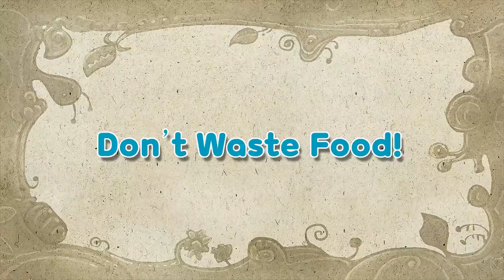Larva Season 3 🧭 New Cartoon Movie - Larva Cartoons 2021 🍕 Comedy Video ⏳ Animation Funny Mini Clips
Welcome to the channel. Our youtube channel is a compilation of videos from the Larva animated film. Hope you support us. Wish you have fun watching movies.